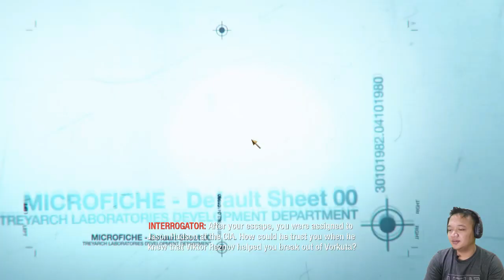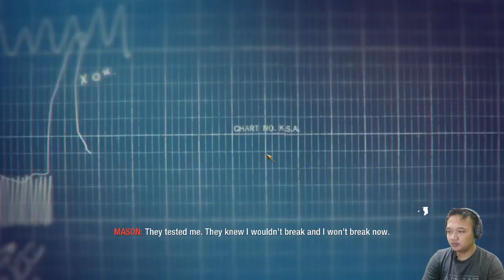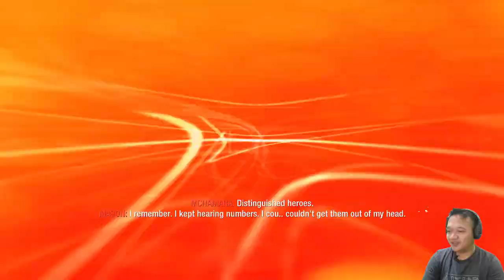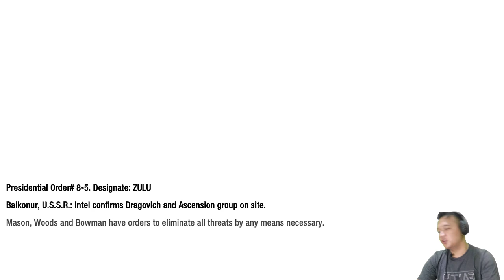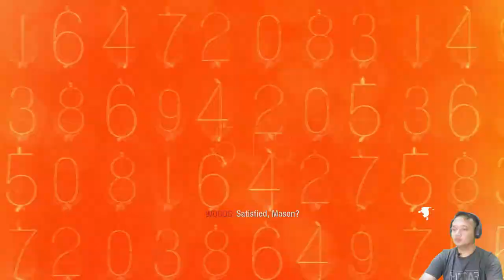HANCURNYA NUKLIR - Call Of Duty Black Ops - Walltrough U.S.D.D _ EXECUTIFE ORDER - Part 3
PART 3 U.S.D.D - EXECUTIFE ORDER

Ok temen temen kali ini, mason yang bertemu dengan president kennedi diberi misi untuk menghancurkan misil nuklir, bagaimana cara mason untuk menghancurkan misil nuklir tersebut. ?
Tonton ok sampai habis

mohon maaf kalo kualitas video atau cara ngmngnya masih berantakan
TERIMA KASiH.